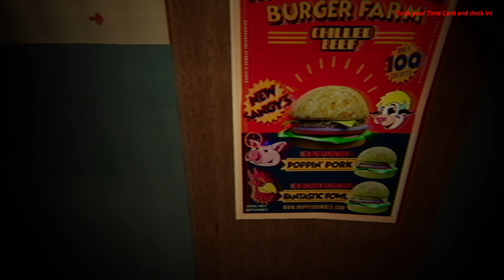Happy's Humble Burger Barn demo (part 1) this is a boring video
sorry that it cuts off idk why it did that.